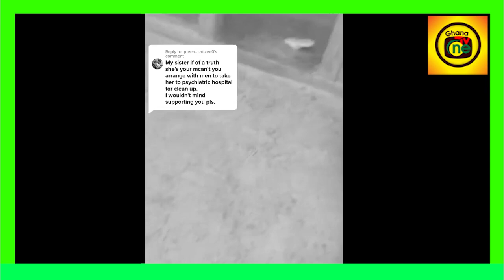Lady in TikTok transforms her mαd Mother by Uses her exams fee to takes her to the Hospital